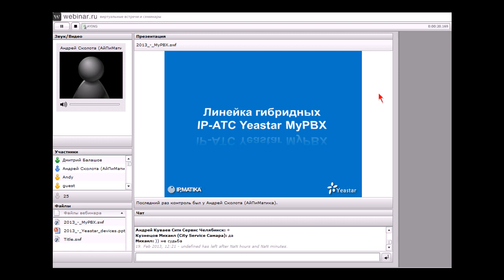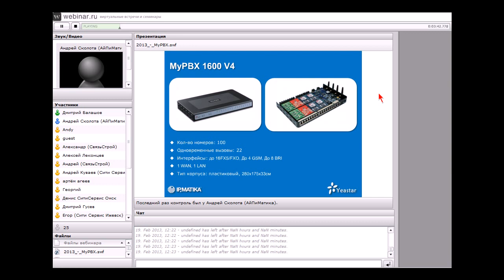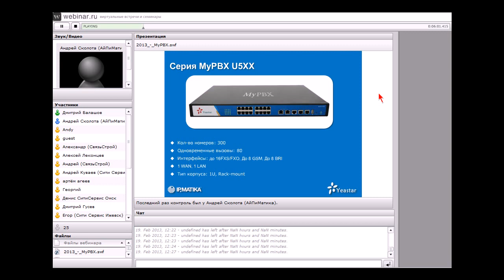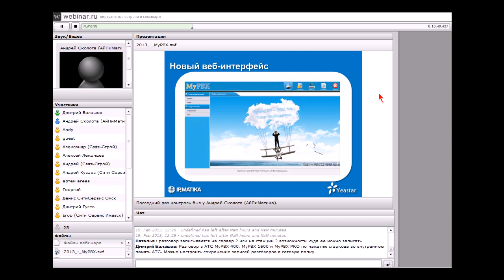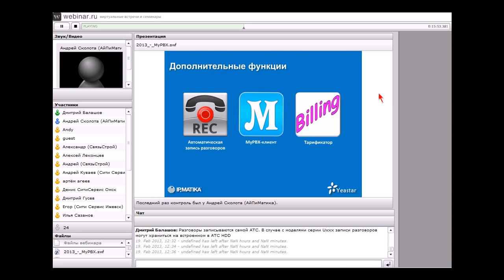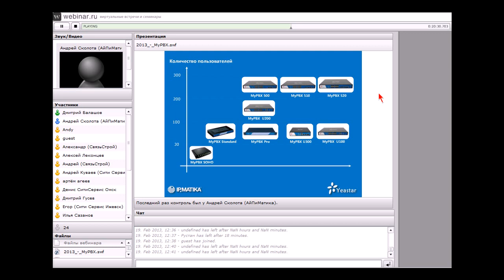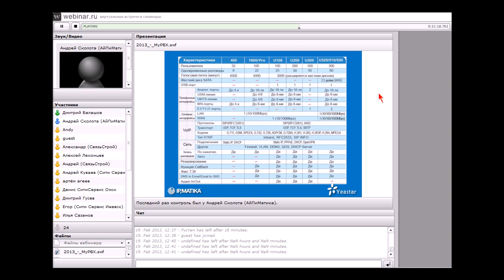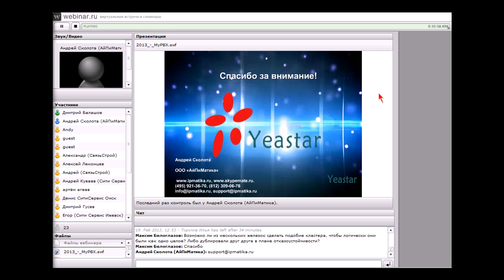2013 Продукция Yeastar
Вебинар: Обзор линейки гибридных IP-АТС Yeastar MyPBX. Анонс новых моделей IP-АТС MyPBX серии Uxx
19 февраля 2013 г. 12:00 МСК
Спикеры:
Сколота Андрей, Старший инженер ООО «АйПиМатика»
Анонс мероприятия:
На данном вебинаре Вы ознакомитесь с модельным рядом гибридных IP-АТС производства китайской компании Yeastar Technology, предлагаемых ООО «АйПиМатика».